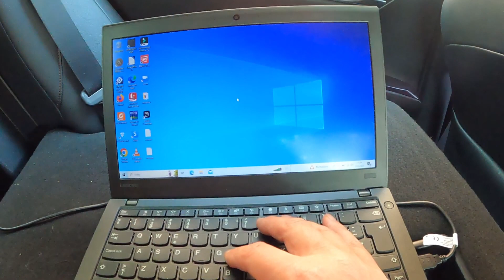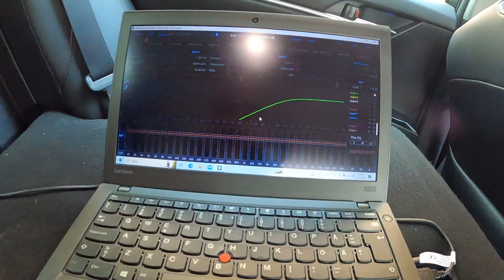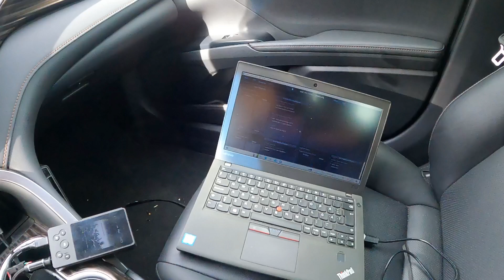Helix Ultra DSP päivityksiä ja ekat savut.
Päivitykset Helixin DSP Ultraan ja ensimmäiset äänet.
AI Sonic.  Helix DSP Ultra. HEC HD BT.  Helic C Four.